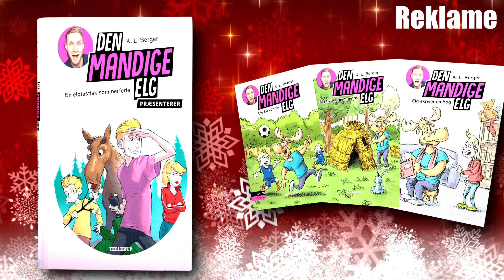*GEMMELEG* BEDSTE GEMMESTED?! - Roblox Hide and Seek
De finder mig aldrig her :D